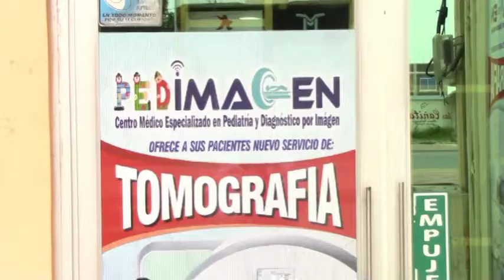3 DE MARZO PEDIMAGEN